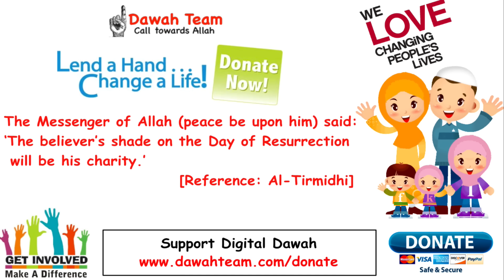🚨HOW TO FORGIVE SOMEONE YOU REALLY HATE🤔 - Mufti Menk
Topic : 🚨HOW TO FORGIVE SOMEONE YOU REALLY HATE🤔 - Mufti Menk